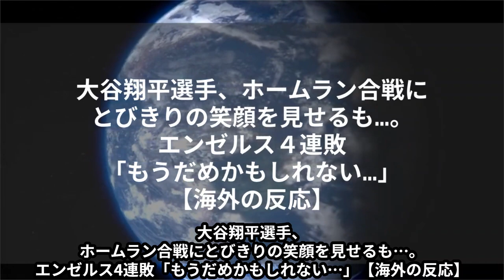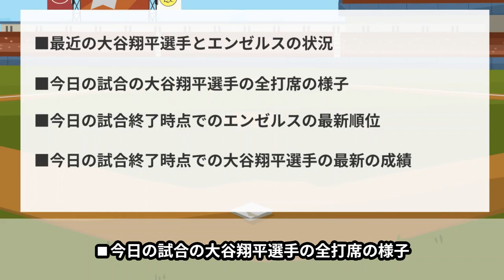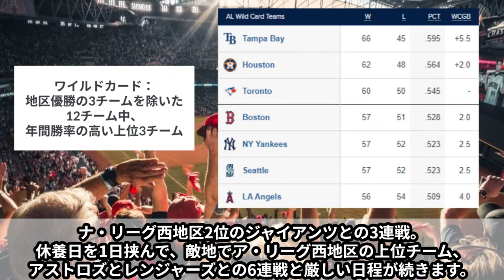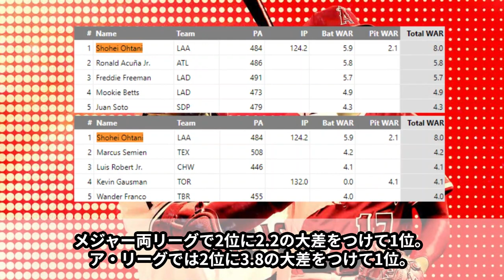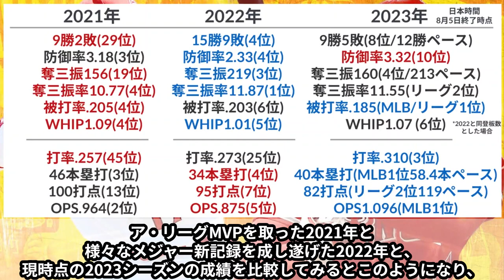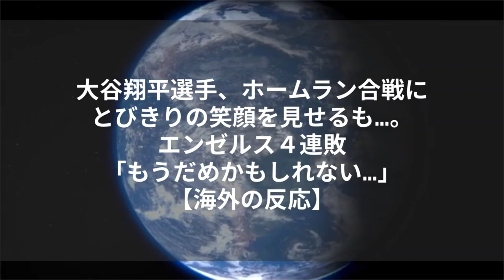大谷翔平、ホームラン合戦にとびきりの笑顔を見せるも…。エンゼルス4連敗「もうだめかもしれない…」【海外の反応】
現在本拠地エンゼルスタジアムでワイルドカード圏内を争うマリナーズとの4連戦中。
昨日は、大事な初戦、大谷翔平選手が投打二刀流で出場し、投手として4回被安打3無失点/打者として2打数2安打2四球(1敬遠)1本塁打1盗塁と、待望の40号ホームラン、8試合連続ヒット、2試合連続今季33度目のマルチヒットと、投打で大活躍を見せました！

ただエンゼルスは、まさかの9回に逆転満塁ホームランで敗戦し、3連敗。
これには、大谷翔平選手は、ベンチで悔し涙なのかエンゼルスと決別を決めた涙なのか、目に涙を浮かべる姿がありました。

そんな昨日の試合から一夜明け、今日の試合では、打者として
4打数1安打1四球と、9試合連続ヒットを記録しましたが、特に9回一打逆転サヨナラの場面での空振り三振には、世界中から大きなため息が出る結果となりました。
そしてエンゼルスは打ち合いの末敗戦し4連敗。9年ぶりワイルドカード争いに向けて、いよいよもう負けられなくなっています。